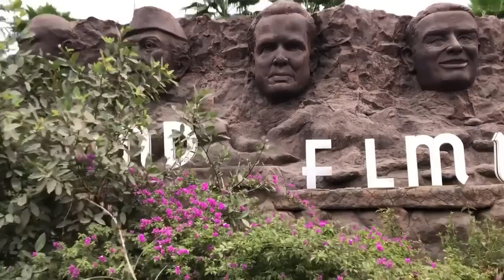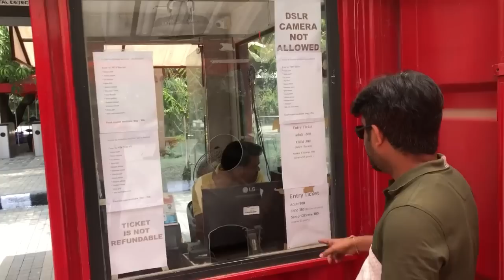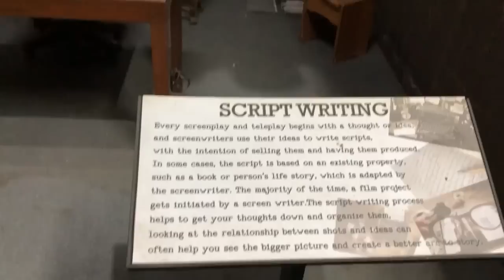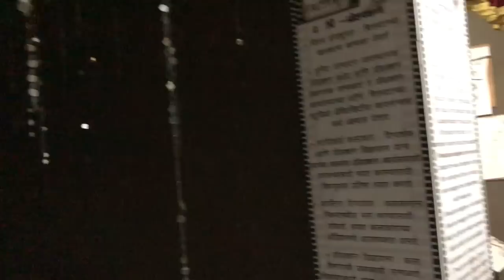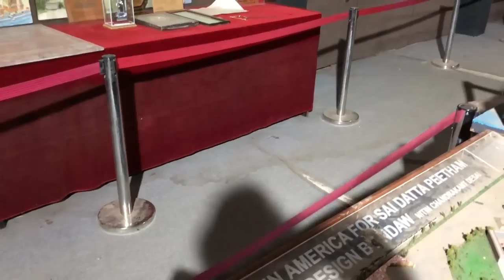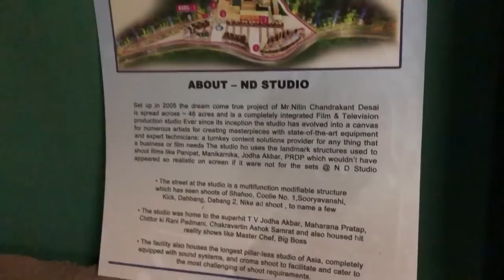ND's Film World | ND Film Studio Karjat Full Tour | Nitin Desai | Movies TV Shows Shooting Location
@awarabache3681  ND Studios is a film and television production studio located in Karjat, Maharashtra a north suburb of Mumbai. In Karjat, Maharashtra, India, there is a notable film production facility called ND Studios, also referred to as Nitin Desai Studios. Nitin Chandrakant Desai, a well-known production designer and art director in the Indian film industry, is the owner of the studio. With its cutting-edge facilities, ND Studios has been a popular choice for shooting commercials, TV shows and films. The studio provides a variety of indoor and outdoor filming sites, as well as extensive backdrops and sets. Numerous Bollywood and regional film productions have been filmed at ND Studios throughout the years, making it a well-known location for the Indian entertainment sector.

Address: Karjat Road, Chowk Phata, Khalapur, Karjat, Maharashtra 410206

nd studio
nd studio karjat,
nd film studio,
nd studio karjat shooting,
film studio,
nd studio karjat film world,
karjat film studio,
nd studio karjat ticket price,
nd studio karjat tickets price,
nd studio karjat entry tickets and time,
nd studios,
studio in karjat,
karjat studio films,
nds studio,
nd studio owner
nd studio karjat panvel,
nd studio karjat panvel part 2,
nitin desai studio,
nd film world,
nd studio mumbai,
karjat studio

About : Awara Bache is a YouTube Channel, where you will find Travel, playing Game and Enjoyment  video with Friends  